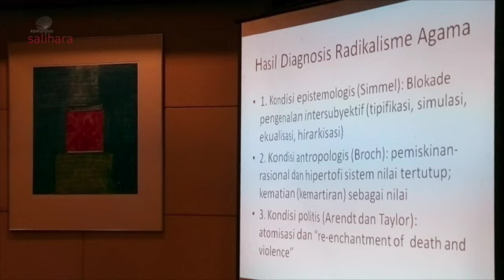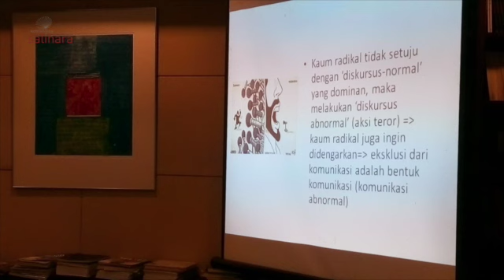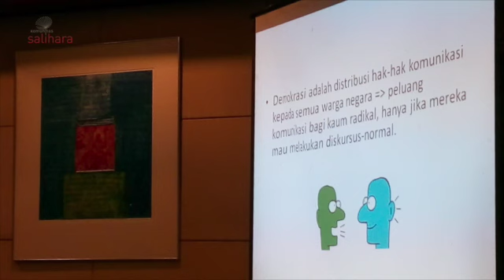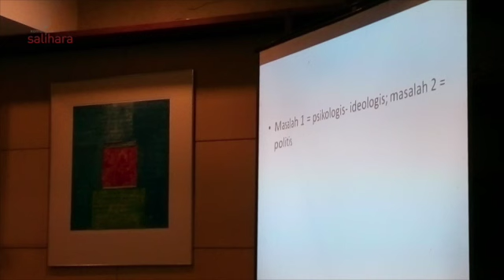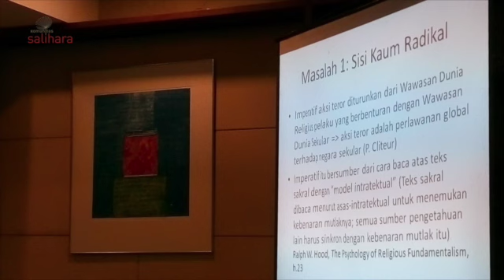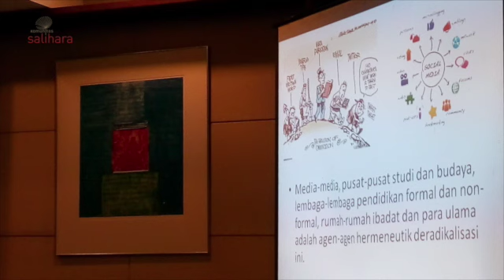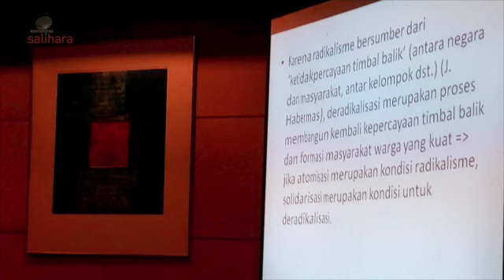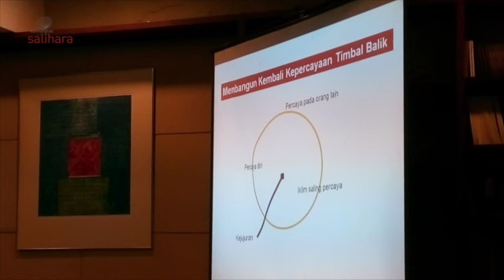Kelas Filsafat. Massa, Ideologi dan Teror: Demokrasi dan Deradikalisasi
Kelas Filsafat
Massa, Ideologi dan Teror: Demokrasi dan Deradikalisasi
Pembicara: F. Budi Hardiman
30 Mei 2015
Serambi Salihara

Massa, teror dan kekerasan adalah pengalaman-pengalaman negatif yang selalu membayangi proses demokratisasi. Ancaman ini semakin membesar seiring dengan semakin banyaknya mereka yang termarginalisasikan dalam proses globalisasi dewasa ini, yakni mereka yang siap dikorbankan menjadi sebagai “massa” di dalam sebuah pertentangan antara kawan dan lawan, entah dalam kategori ekonomis, politis, ideologis maupun agama. Ihwal massa, teror dan kekerasan pada zaman modern bisa ditilik dari era Hitler hingga al-Qaidah dan NIIS.

F. Budi Hardiman adalah pengajar di STF Driyarkara, Jakarta. Ia mendapatkan gelar doktor filsafat dari Hochschule für Philosophie, München. Ia menulis buku Humanisme dan Sesudahnya (2012) dan Demokrasi Deliberatif (2009), termasuk tentang pemikiran Jürgen Habermas: Menuju Masyarakat Komunikatif (2009) dan Kritik Ideologi (2004).